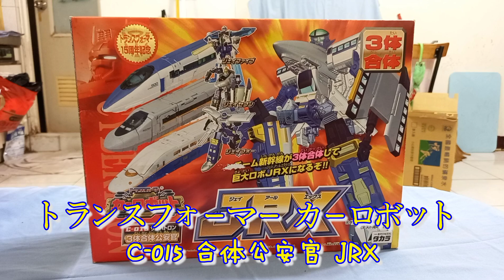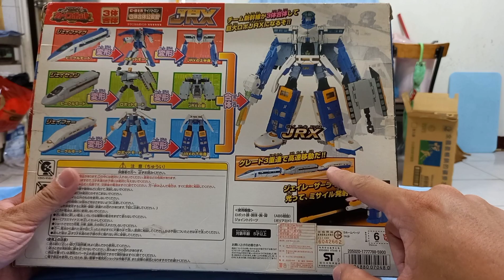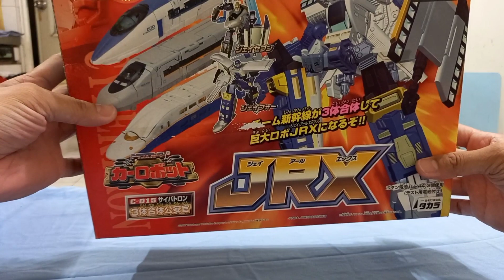火焰司令官 三合體 風行者 トランスフォーマー カーロボット C-015 合体公安官 ジェイアールエックス／JRX TRANSFORMERS CAR ROBOT/TF2000 Train robot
2000年一款很棒的玩具～就是透明件跟塗裝有點多～～